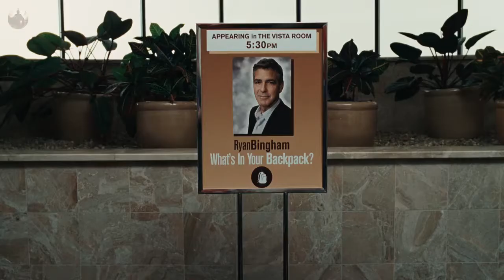Up In The Air - "What's In Your Backpack?" - Inspiration speech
Inspirational speech from the movie "Up In The Air" on a seminar called "What's In Your Backpack?" .